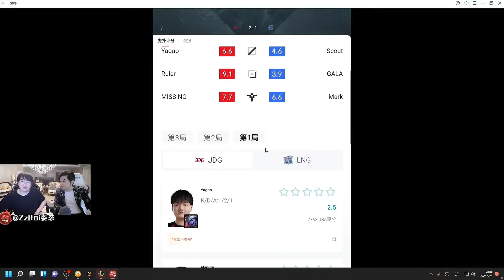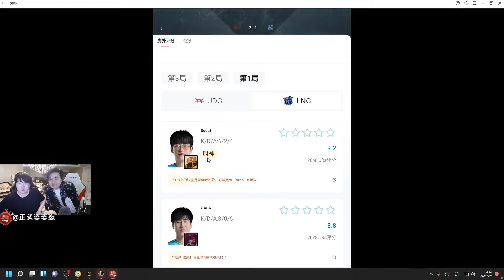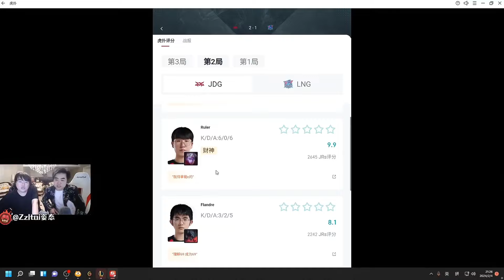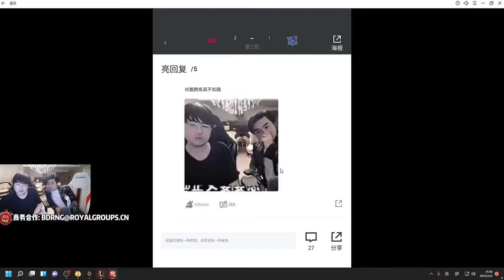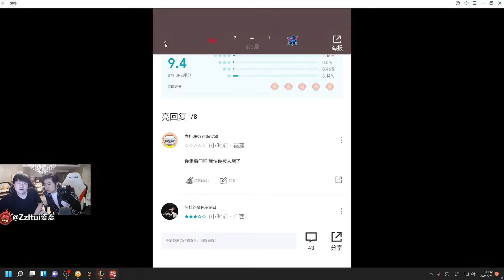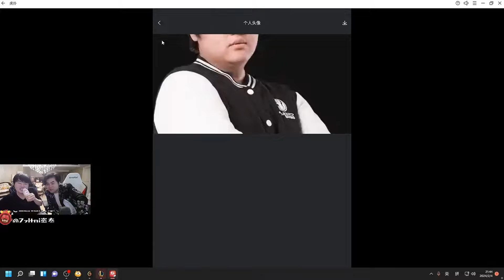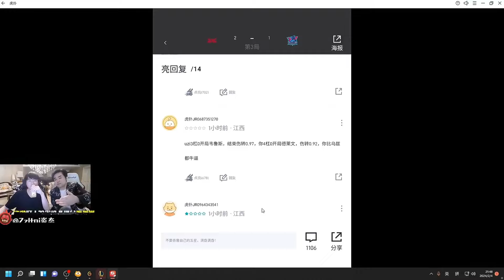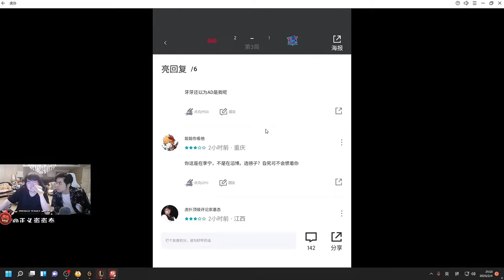姿态看LNG输给JDG虎扑评分：为什么一到GALA进攻性这么强啊！lmsd